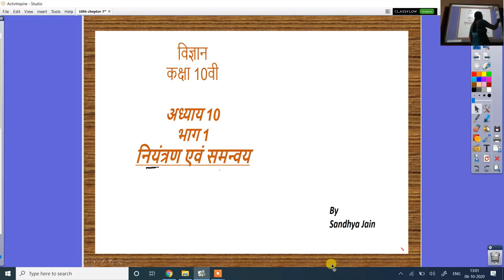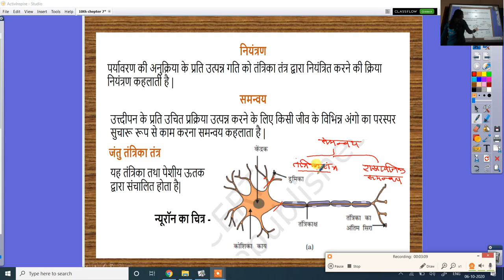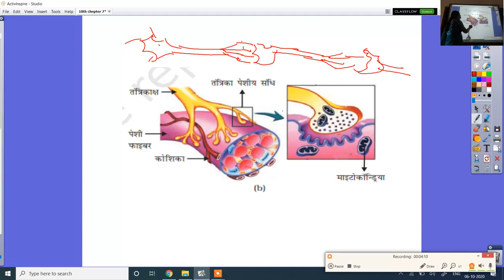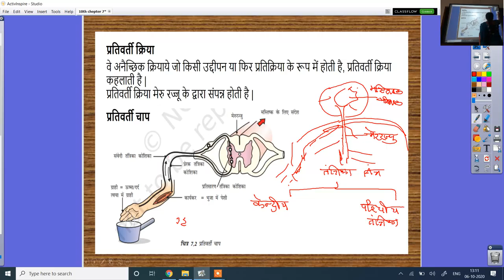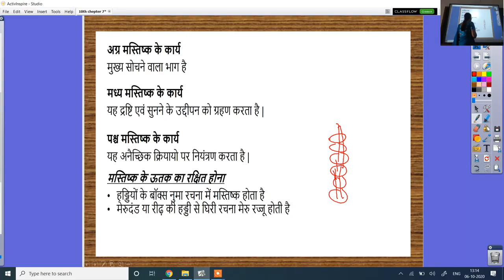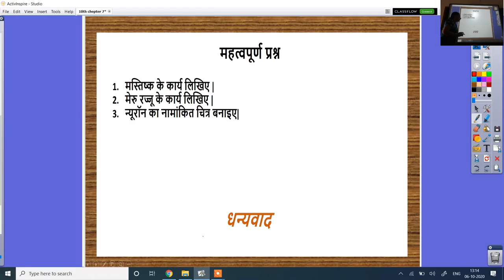कक्षा 10वी विज्ञान, अध्याय 7 भाग 1-नियंत्रण एवं समन्वय